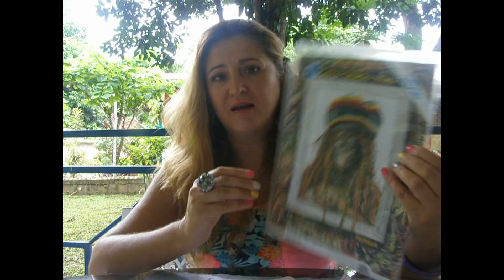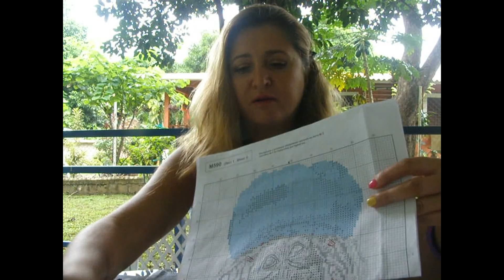Хипуша от РТО, Отчет N 1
Хипуша от РТОсовместный проект ,мой Раста)))